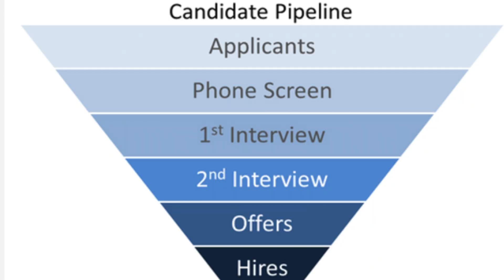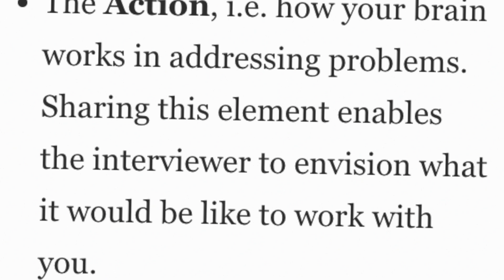Why Is it so Hard to Find A Cybersecurity Job??